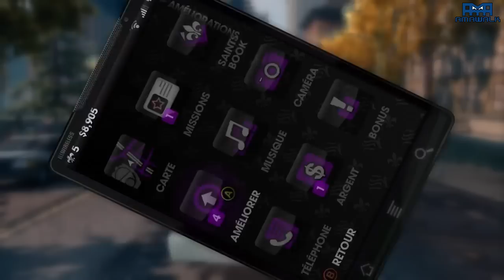Saints Row 3 (09) Dans La Poudrière